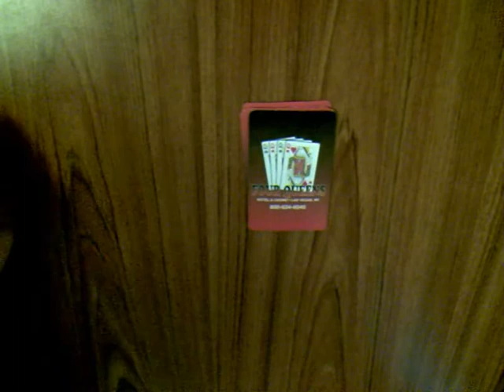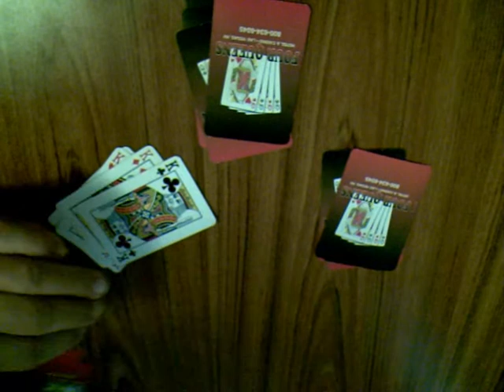Together Again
Card trick to amaze the kids!